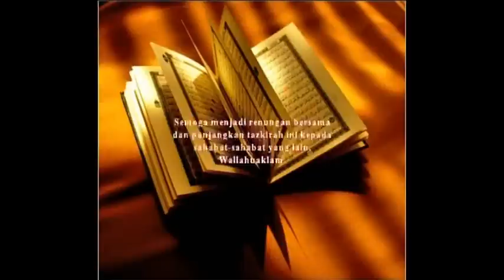Masuk Syurga kerana Bulu Mata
dikumpulkan hadis-hadis berkenaan mendidik jiwa untuk dijadikan panduan kita dalam menguruskan kehidupan kita dengan lebih teratur dan lebih berkah.Pemahaman terhadap hadis-hadis yang disiarkan adalah memerlukan pembelajaran daripada pihak yang lebih pakar. Video siaran ini bukanlah tujuan menunjukkan saya ini terbaik,cuma untuk sama2 mengambil iktibar dari maksud hadith dan sama-sama mengambil iktibar daripadanya.

Hanya Allah yang maha mengetahui